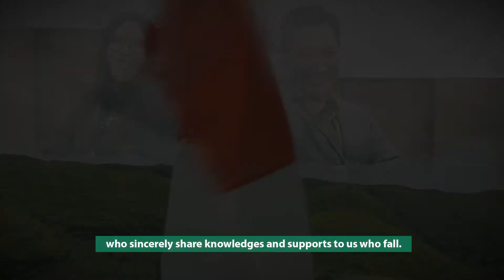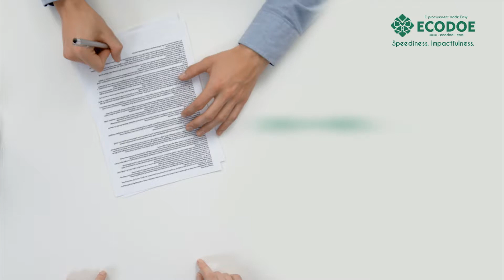Ecodoe.com: B2B E-Procurement Made Easy (ENG SUB)